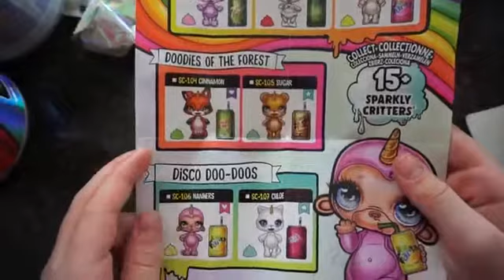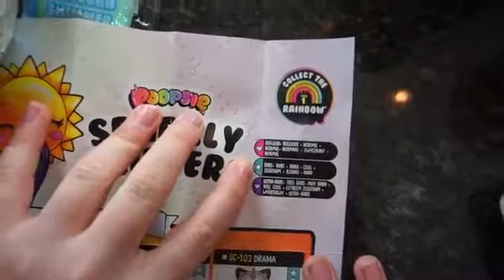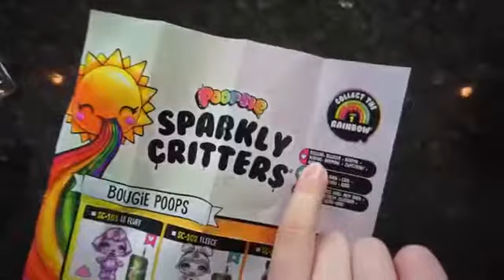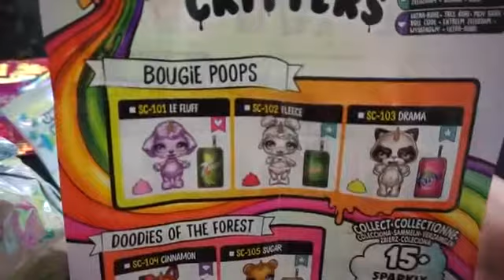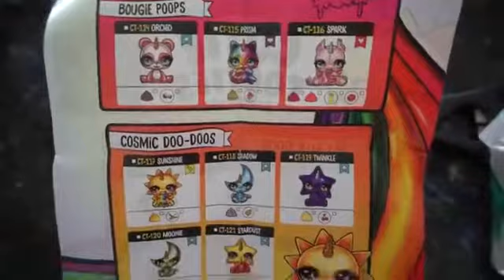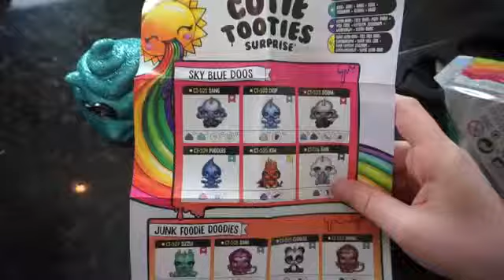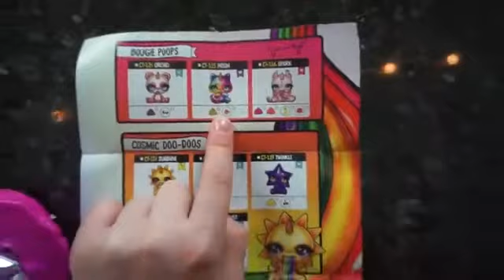Zo cool hé(178)